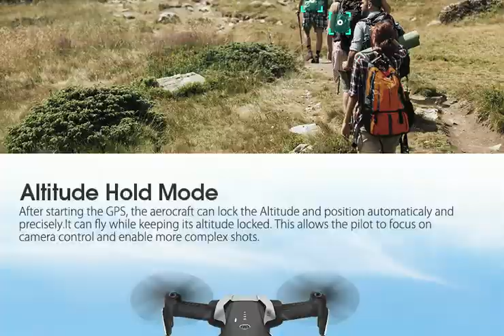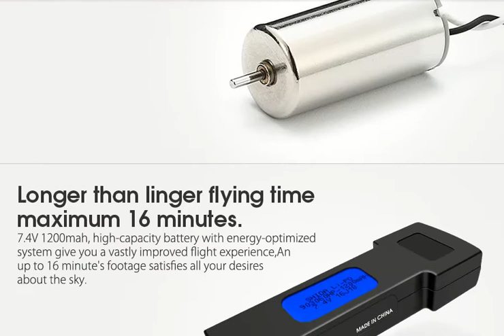Eachine E511S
Description:
Brand Name: Eachine
Item NO.: E511S
Frequency: 2.4G
Channel: 4CH
Gyro: 6 axis
Motor: 1020 Coreless Motor
Quadcopter Battery: 7.4V 1200mAh Lipo (Included)
Transmitter Battery: 4 x 1.5 AAA Battery (NOT Included)
Flying time: 14-16mins
Charging time: 120-150mins
R/C Distance: 200-300m
Color: Black
Camera Optional: 720P / 1080P / 5G WiFi 1080P
FOV: 120° Wide Angle
Quad's Size: 35.4x36.6x7.3cm (the arms not folded, with props guard)
                     18.5x10.8x6.4cm (the arms folded)

Features:
- With foldable arm, small size, easy to carry.
- GPS positioning mode provides a more accurate flight.
- Optional 720P / 1080P / 5G WiFi 1080P HD camera give wide range high denfinition pictures and video.
- Camera with Servo that support adjust the angle by APP.
- Surround action will enable the aircraft flying in a circle, providing cooler shooting perspective.(outdoors only)
- Waypoint flight mode, just draw a route on the screen, the copter as the given path.(outdoors only)
- With 3.7V 1200mAh battery, the fly time up to 16 mins.
- with low power protection overcurrent protection.
- 2.4GHz Technology Adopted for Anti-Interference.
- 4 Channel which can do ascend, descend, forward, backward, left sideward fly, right sideward fly and rolling 360°.
- 6-axis gyro which can have more stable flying and be easy to control.
- It can realize 3D tumbling 360°rolling in four directions with 4 LED lights.

Function: Up/down, Forward/backward, Turn left/right, Sideward flight, 3-level flight speed, LED Light, Headless Mode, GPS Positioning, Follow Me, Surrounding Flight, Waypoint Flight, Altitude Hold Mode, WiFi FPV, Camera/Video

Package Included:
1 x Eachine E511S RC Quadcopter
1 x Transmitter
1 x 7.4V 1200mAh Lipo Battery (Can be choose the battery quantity when order)
1 x USB Charging Cable
4 x Protection Cover
2 x Spare Blades
1 x Screwdriver
1 x User Manual